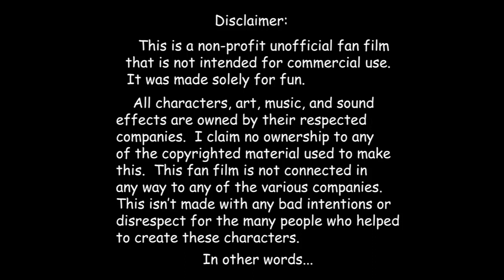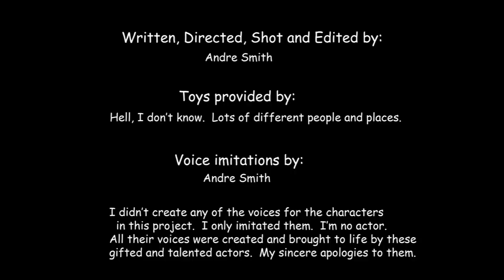The No Spoilers Show Episode 17: Guardians of the Galaxy Vol. 3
My thoughts on the latest and possibly last Guardians of the Galaxy movie. Plus a group of characters try their hand at being a super hero team. As always, like a Marvel movie, watch the video all the way to the end.

0:00 Disclaimer
0:05 Roll Call
3:10 In The Beginning...
7:18 Story Time
13:55 I thought You'd Never Act
16:29 Long Good Byes
19:57 Final Round
22:00 Credits
22:23 Ya Old Coot